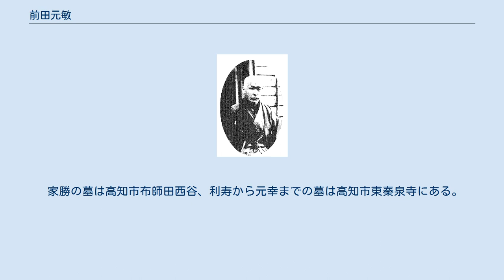前田元敏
前田 元敏（まえだ もととし、安政4年5月4日（1857年5月26日） - 1927年（昭和2年）1月24日）は戦前日本の英学者。
土佐藩出身。
岐阜県立岐阜県尋常中学校大垣分校初代校長、日本中学校教頭、郁文館中学校教頭。
 安政4年（1857年）5月4日土佐国高知城下（高知県高知市廿代町11番地）に土佐藩槍指南前田元幸の嫡男として生まれた。
文久3年（1863年）寺子屋に学び、慶応3年（1867年）5月15日祖父及と藩主山内豊範に御目見した。
 明治2年（1869年）藩校致道館に入学して漢学を学び、明治5年（1872年）7月から英学を学び、廃館後、明治6年（1873年）5月共立学舎英語学校に入学して引き続き英学を学んだ。
 末延道成、千頭清臣等と共に官費貸費生として上京し、1874年（明治7年）9月東京外国語学校に入学し、新渡戸稲造・内村鑑三等と共に学んだ。
12月24日英語科が東京英語学校として独立し、1875年（明治8年）9月開成学校に進学した。
 1877年（明治10年）9月東京大学予備門全科を修了し、東京大学理学部諸学科に進学、2年生から採鉱冶金学科に進んだが、1881年（明治14年）2月卒業目前で病気のため帰郷し、6月退学した。
遊芸に耽って散財したため呼び戻されたともいわれる。
 1882年（明治15年）4月高知共立学校設立に参加し、洋学教師に就任した。
 1883年（明治16年）1月31日共立学校を解雇され、11月26日高知県高知中学校三等教諭、1884年（明治17年）5月3日二等教諭として高知師範学校に兼勤し、10月2日退職した。
1884年（明治17年）1月13日嶽洋社学課局英書科・算術科教師を兼任した。
 1885年（明治18年）5月14日岐阜県教諭試補となり、大垣中学分校に勤務したが、廃校となり、8月30日退職、9月1日私立大垣英語学校校長に就任した。
 1887年（明治20年）6月9日高知県尋常中学校に戻り、1888年（明治21年）1月9日から3月21日まで高知県尋常師範学校に兼務した。
 1888年（明治21年）12月1日高知尋常中学校を退職し、12月19日熊本市第五高等中学校教授に就任し、英語・博物学・数学を教えた。
 1891年（明治24年）1月23日病気のため第五高等中学校を退職し、9月鹿児島県高等中学校造士館外国語科主任を務めた。
 1892年（明治25年）8月岐阜尋常中学校に戻り、1893年（明治26年）3月1日岐阜市今泉に開校した私立中学師範補充学校で監督を務めた。
1894年（明治27年）4月岐阜県尋常中学校大垣分校開校に伴い初代校長を務めた。
 1895年（明治28年）9月大垣分校長を辞職し、上京して小石川区竹早町に住み、日本中学校に勤務した。
1898年（明治31年）9月尋常中学郁文館第2代教頭候補に推されるも実現せず、同年日本中学校教頭に就任した。
 1902年（明治35年）同文書院教頭となったが、12月22日教科書疑獄事件に際し収賄幇助の容疑で拘引された。
1903年（明治36年）4月4日証拠不十分により免訴となり、1904年（明治37年）9月郁文館中学校英語教師に就任した。
 1904年（明治37年）日本中学校内に私立東京英語学校を再興し、井上十吉、武信由太郎、斎藤祥三郎、佐久間信恭等を招聘したが、1年6ヶ月で閉校した。
1921年（大正10年）2月23日郁文館第3代教頭となった。
 晩年小石川区久堅町の自宅にも塾を開き、第一高等学校の受験指導を行った。
 1927年（昭和2年）1月風邪を拗らせて急性肺炎を患い、1月24日早暁死去した。
戒名は篤学院育英日志居士。
墓所は多磨霊園4区甲種6側7番。
 若い頃は素行が悪く、高知の料亭の抱芸妓と心中を試みたことがあった。
 難解な土佐弁を話し、語尾に「じゃろう」を付けるのが口癖だった。
日本中学での同僚田部重治は「前田と話す時は日本語よりも英語の方がよくわかった」と回想している。
 英文学はシェークスピアよりジョン・ミルトンを重んじ、ウォルター・スコットの『湖上の美人』を称賛した。
休日には将棋、釣りを楽しみ、葉巻を嗜んだ。
 利国 – 山城国出身。
応仁の乱勃発後、土佐国幡多荘に逃れた。
 平兵衛利益 – 長宗我部元親に仕え、讃岐国引田の戦いで仙石勘解由を討ち取った。
 源十郎利春 – 信親に仕え、豊後国戸次川の戦いで討死。
 彦九郎（次郎右衛門）家勝 – 利春弟。
元親...